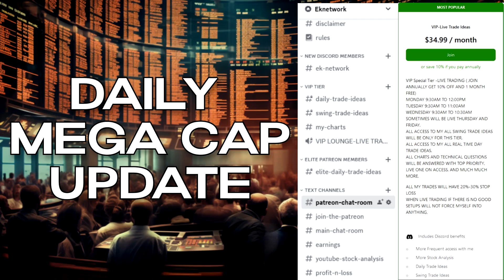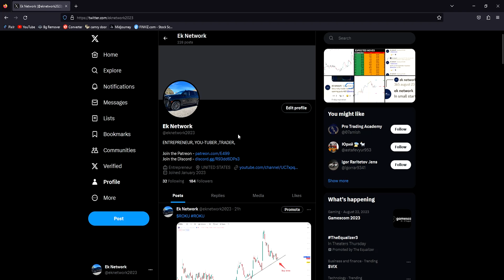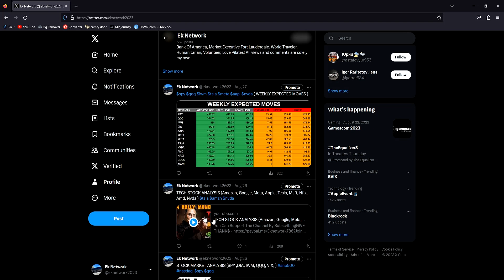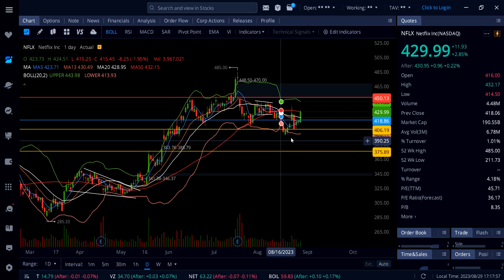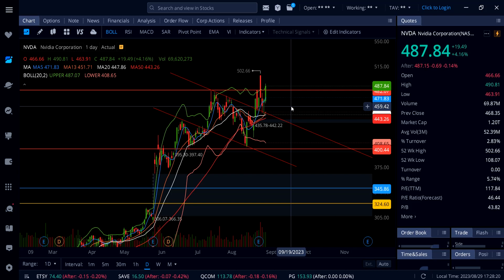TECH STOCK ANALYSIS (Amazon, Google, Meta, Apple, Tesla, Msft, Nflx, Amd, Nvda )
Amazon,
Tesla,
Google,
Meta,
Apple,
Microsoft